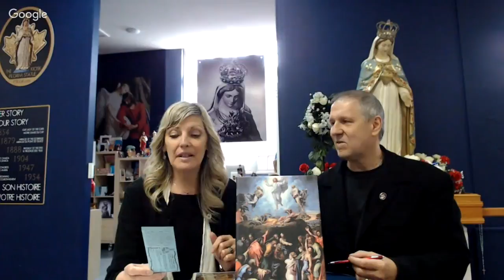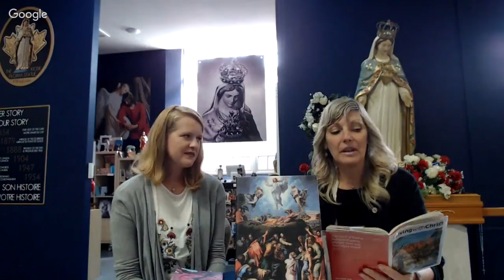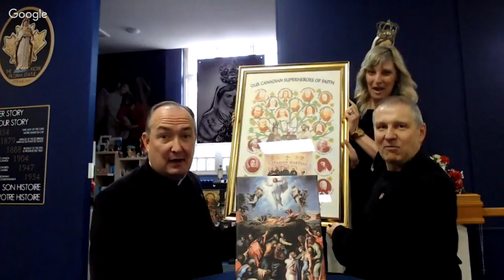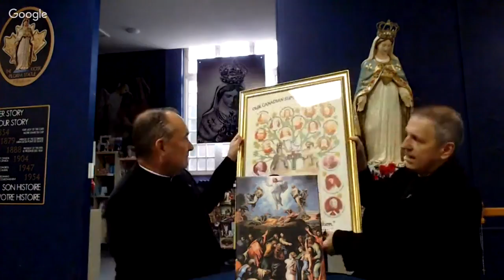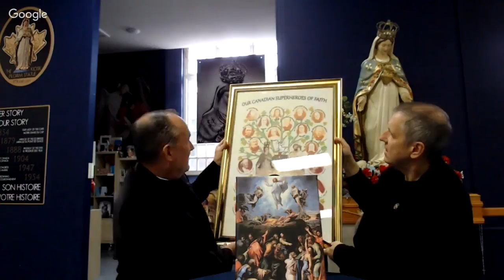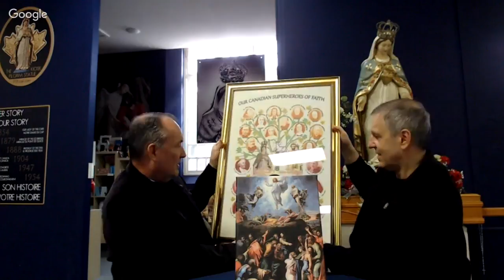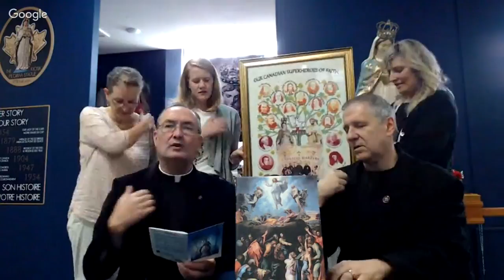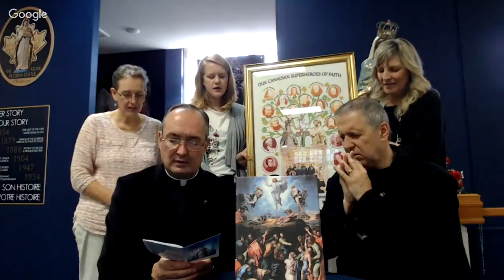DnA Live from the KIOSK EP38 Heidi and Maria Krol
Dennis & Angelina interview guests plus share about the "Recipe for Renewal" found